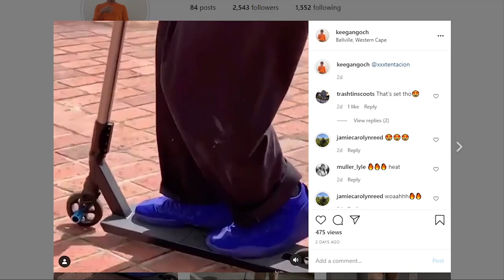I Almost Got Arrested for Scooter Riding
TAGS (IGNORE)